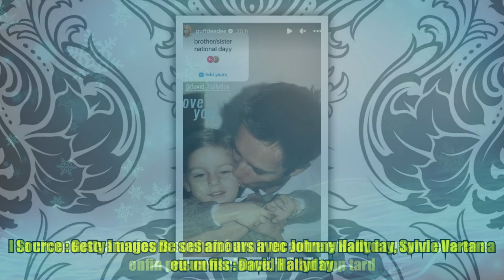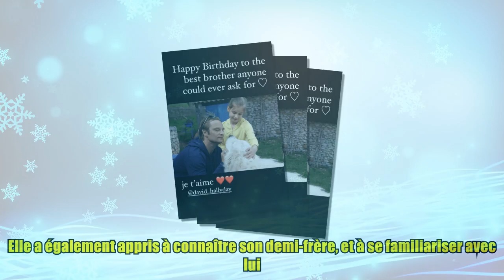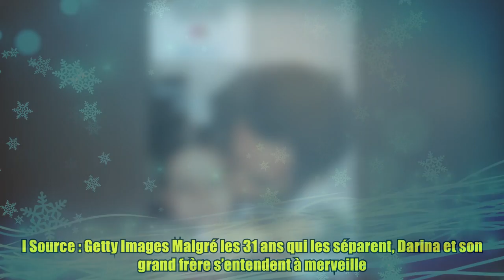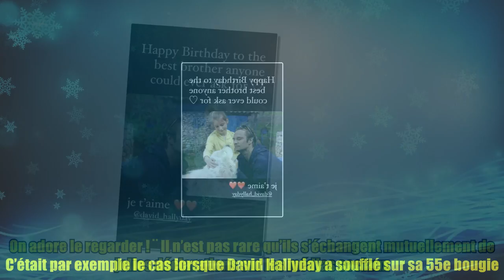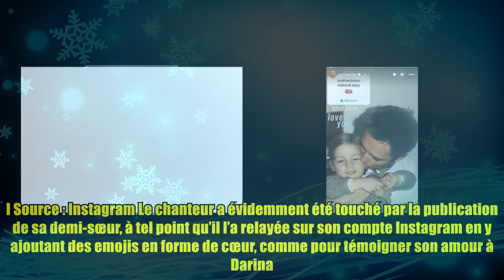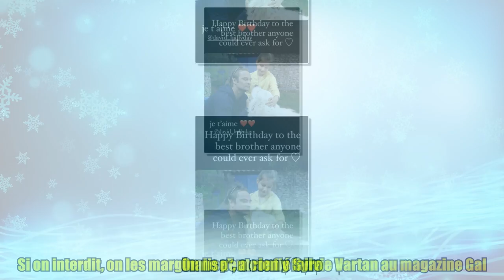David Hallyday a accueilli sa fille Emma et sa demi-sœur Darina la même année - Leurs 31 ans d'éca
David Hallyday a accueilli sa fille Emma et sa demi-sœur Darina la même année - Leurs 31 ans d'éca Thank BUY Johnny Hallyday et Sylvie Vartan ont eu un seul enfant : David Hallyday. Voulant agrandir sa famille, la chanteuse a décidé d’adopter un bébé de 7 mois, 30 ans après la naissance de son fils. Ses deux enfants sont désormais liés par une très belle relation fraternelle. En 1966, la chanteuse Sylvie Vartan a mis au monde son premier enfant : David Hallyday. Dix-huit ans après, elle a épousé le producteur américain Tony Scotti. Ensemble, ils ont adopté la petite Darina Scotti-Vartan, née en octobre 1997. Elle est entrée dans leur vie quand elle avait 7 mois. Darina est désormais une jeune femme. Elle est très proche de son demi-frère, David, pour qui elle ressent une très grande estime. Elle est entrée dans sa vie la même année de naissance que sa propre fille. Zoom sur leur relation si particulière. Darina Scotti. І Source : Getty Images De ses amours ave